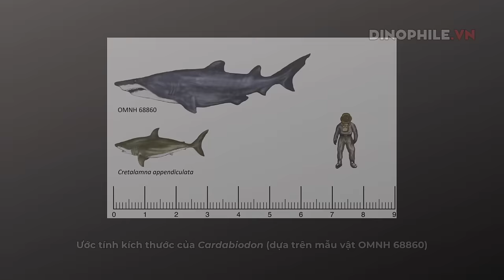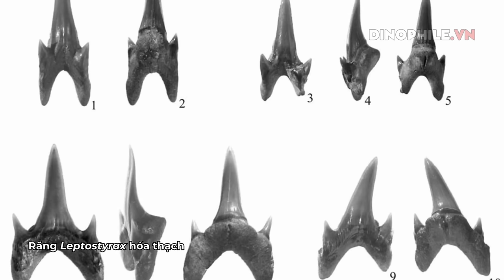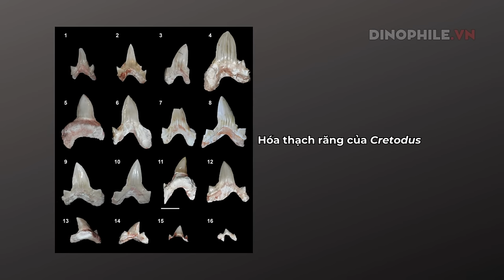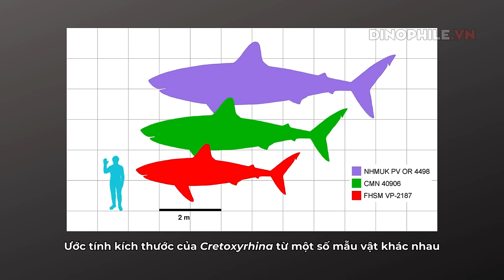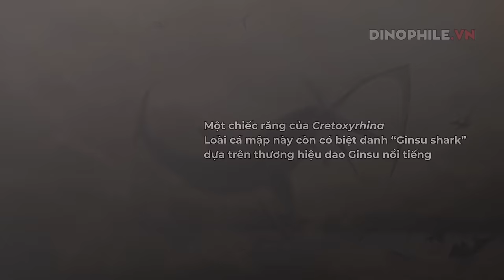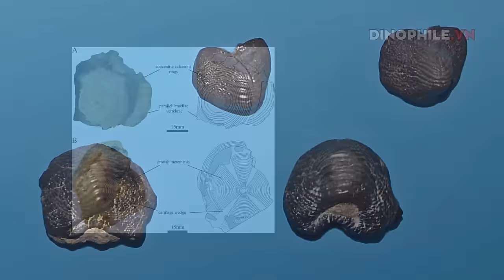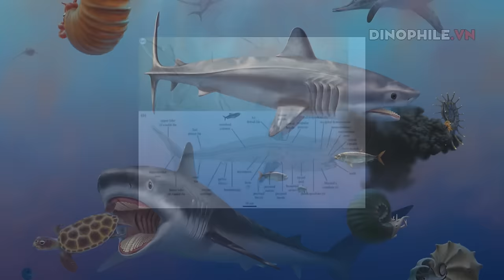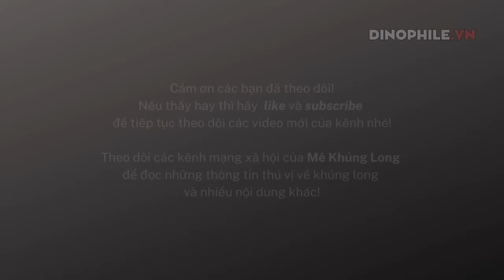5 siêu cá mập của thời đại khủng long